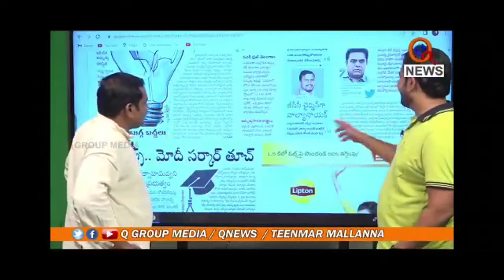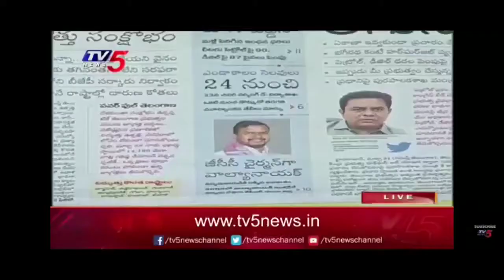Valya Naik TSGCC Chairman, TRS Party State Secretary, Girijan(ST) Corporation Chairman of Telangana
Ramavath Valya Nayak ST Corporation Chairman Telangana,
Valya Naik Girijan Co-Operative Corporation Chairman Telangana
ValyaNaik TSGCC Chairman Telangana
GCC CORPORATION CHAIRMAN

ValyaNayak TRS Party State Secretary